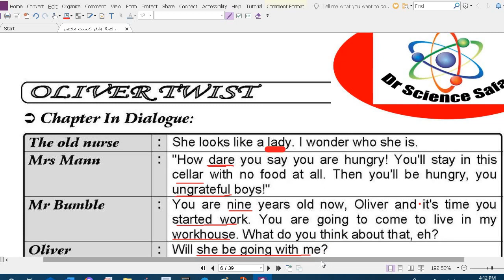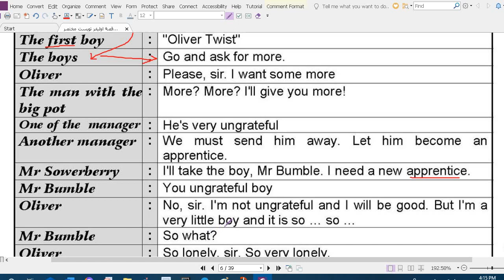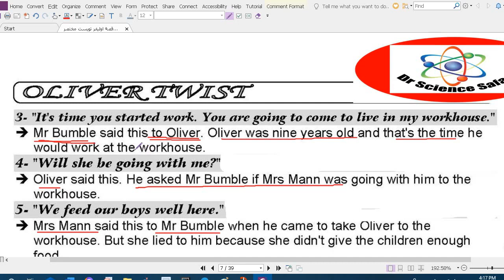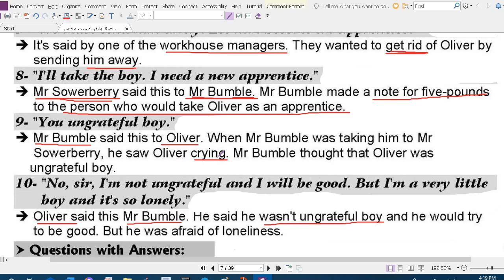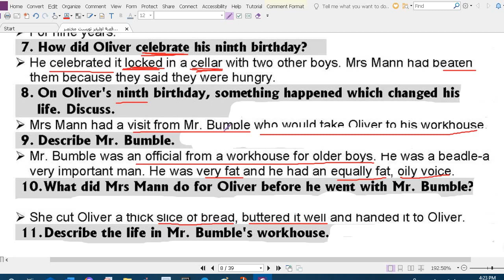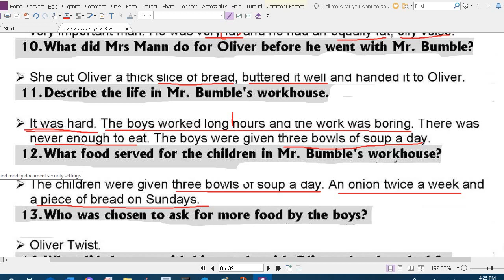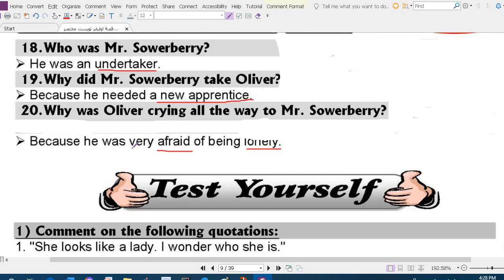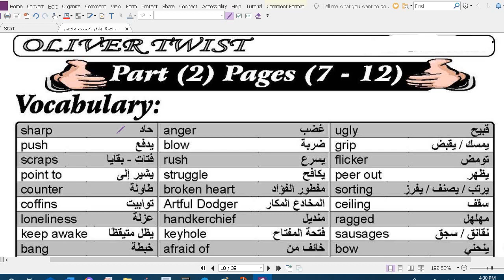Oliver Twist Story, Chapter 1 , قصة أوليفر تويست oliver_twist /Oliver_Twist_Story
Oliver Twist Story, Chapter 1 , قصة أوليفر تويست oliver_twist /Oliver_Twist_Story Oliver_Twist_Storyقصة_أوليفر_تويست# قصة أوليفر_تويست أولى إعدادى Once upon a time, in the bustling city of London, there lived a young boy named Oliver Twist. He was an orphan, left alone in this world without any family or friends to care for him. Oliver was just a small and frail child, but he possessed a heart full of innocence and hope.

Oliver lived in a workhouse, a place where poor children were sent to live and work. The conditions were harsh, and the children were treated poorly. They had very little to eat, and they worked long hours doing backbreaking tasks.

One day, Oliver decided he couldn't bear the life he was living anymore. He mustered up the courage to approach the workhouse master and asked for more food. Shocked by Oliver's audacity to ask for more, the master was enraged and decided to punish Oliver. He promptly sold Oliver as an apprentice to an undertaker named Mr. Sowerberry.

Under Mr. Sowerberry's care, Oliver's life didn't improve much. He was still treated poorly and had to work hard. But Oliver's kind and gentle nature caught the attention of a young girl named Bet, who worked for the Sowerberry family. Bet befriended Oliver and showed him a bit of kindness.

One day, Oliver couldn't bear the mistreatment any longer, and he ran away from the Sowerberry's home. He set out on a journey, hoping to find a better life for himself. Little did Oliver know that this decision would change his life forever.

As Oliver wandered the streets of London, hungry and exhausted, he encountered a group of boys led by a cunning and mischievous boy named the Artful Dodger. The Dodger and his gang were pickpockets, stealing from unsuspecting people on the streets. The Dodger, impressed by Oliver's innocent appearance, invited him to join their gang.

Unaware of their true intentions, Oliver agreed and was taken to meet their leader, a sinister man named Fagin. Fagin was an old and sly criminal who trained young boys like Oliver to be skilled pickpockets. Oliver soon discovered the truth and found himself trapped in a world of crime.

One day, while on a pickpocketing mission, Oliver was caught by his intended victim, a kind gentleman named Mr. Brownlow. Instead of turning Oliver over to the authorities, Mr. Brownlow took pity on him and brought him into his own home.

Oliver finally found himself in a loving and caring environment. He was treated like a member of the family and was shown the kindness he had always longed for. But Fagin and his criminal associates were determined to get Oliver back.

They kidnapped Oliver and took him back to their den, planning to force him to continue a life of crime. However, Mr. Brownlow, along with some loyal friends, managed to rescue Oliver and bring Fagin and his gang to justice.

From that moment on, Oliver's life changed for the better. Mr. Brownlow adopted him as his own son, providing him with a loving home and an education. Oliver grew up to be a kind-hearted and generous young man, always remembering the hardships he had faced and helping those in need.

And so, the story of Oliver Twist teaches us that even in the darkest of times, there is always hope. It shows us the power of kindness, compassion, and the resilience of the human spirit. No matter how difficult life may seem, there is always a chance for a brighter tomorrow.